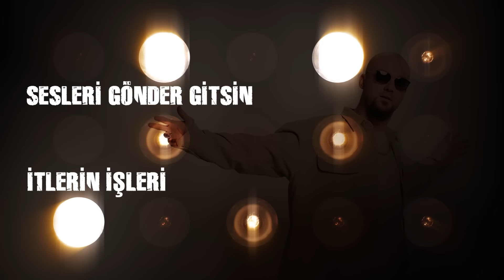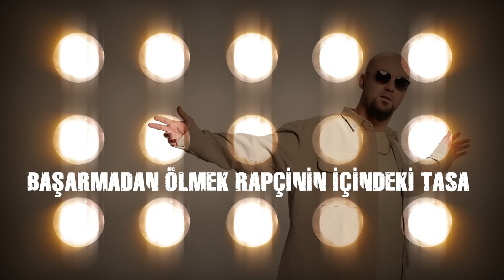Kezzo - Umrumda Değil (Lyric Video)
🎙Kezzo'nun, "Umrumda Değil" parçası lyric versiyonuyla yayında.

lyrics : Kezzo
Düzenleme : Kezzo
Mix , Mastering : Barbaros Göçmen , Kezzo
Cover Art : Tarık Aynagöz